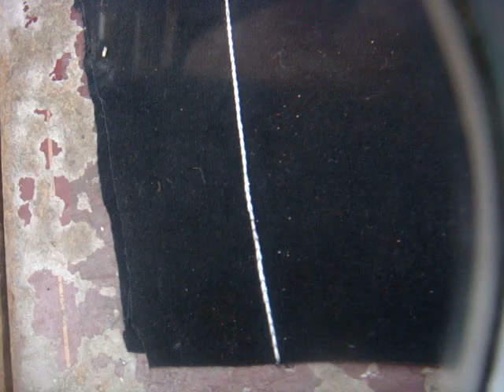Old Vintage Antique Sewing Machine Wilcox Willcox & Gibbs For Restoration Video